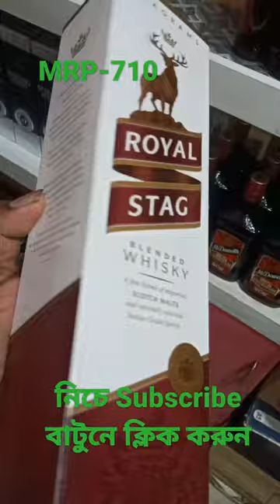ROYAL STAG 750 MRP-710#shorts